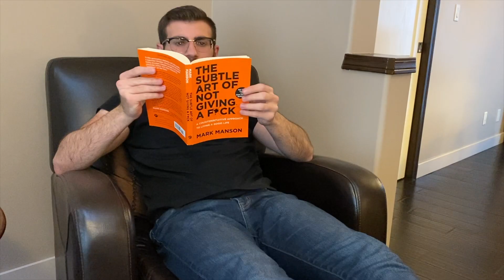Can Introverts Become Doctors?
Both Dr. Ali Abdaal and Doctor Mike were introverts growing up expressing issues including social stress or anxiety. We explore how to overcome these barriers to becoming a doctor.

Time Stamps:
0:00 Introduction
0:46 Is Medicine Suitable For Introverts?
2:09 The Growth Mindset
3:19 Exposure Is The Key
4:25 Using Rules To Your Advantage
6:12 Interview Tips For Introverts
7:52 Apply What You Learn

Mindset: The New Psychology of Success - Carol S. Dweck
The Magic of Thinking Big - David Schwartz

I'm making videos on a weekly basis on the topics of productivity, medical school and the whole process behind getting accepted to medical school.

I love to hear your questions or comments. Leave one below and I will do my best to respond!

About Me 👇:
I'm Dani Kilani, a Canadian Medical Student. I applied to only one medical school during my third year of my undergraduate degree and gained my acceptance to medical school. I spent three years at the University of Western Ontario studying One Health, an interdisciplinary approach to health problems that looks at the intersection of human, animal and environmental health. Since my undergraduate degree, I have been passionate about applying theories and principles, in a practical sense to improve the way I think and act. I hope you find the videos on my channel helpful in taking your thinking to the next level!